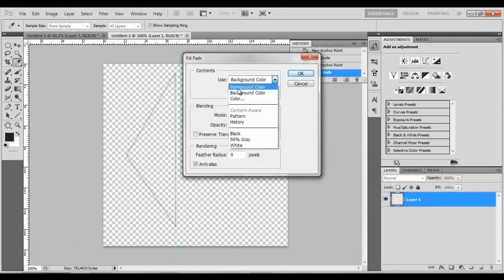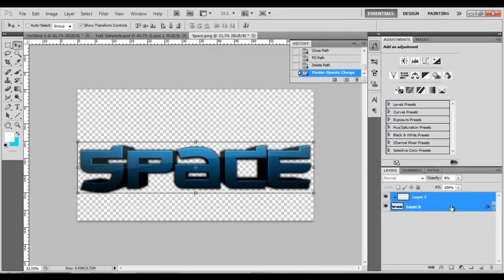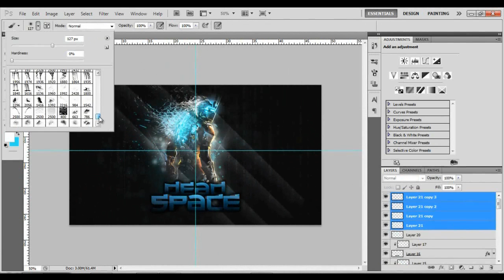Dead Space | Speed Art | Evil Bluu